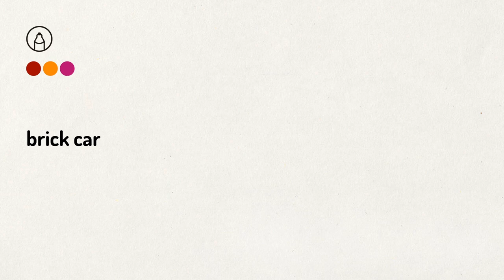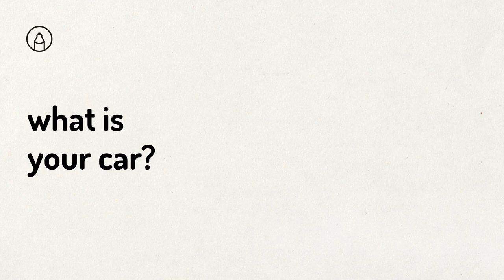재미있는 나만의 자동차 그리기! 유아 미술 놀이 어린이 미술 How to draw my CAR?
🔸 한글 자막을 켜주세요♡
🔸 무료 워크 시트 (놀이판) 다운로드 :